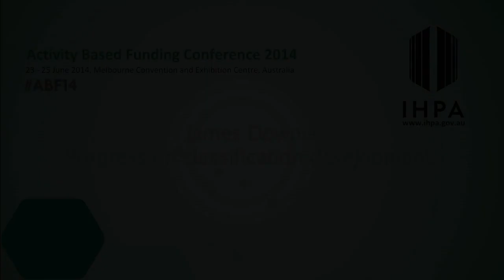Progress on classification development – James Downie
'Progress on classification development' presented by James Downie, Executive Director, Activity Based Funding at the Independent Health and Aged Care Pricing Authority.

Activity Based Funding Conference 2014, Melbourne